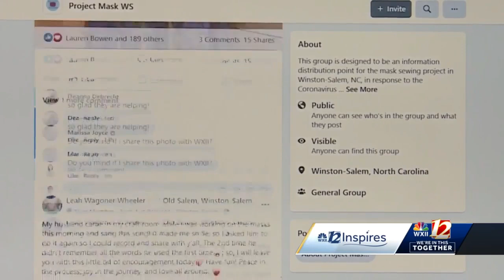Triad Facebook group assembles, gives away masks for COVID-19 frontline workers